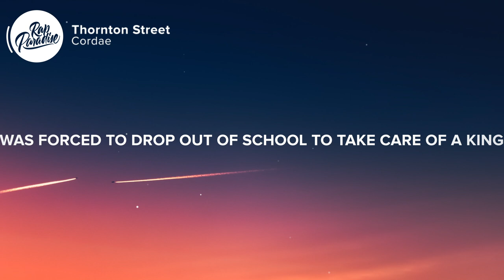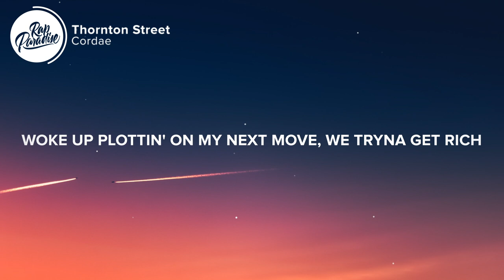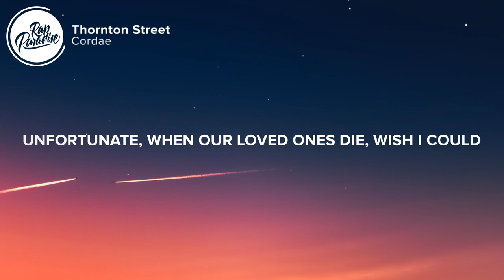Cordae - Thornton Street (Lyrics)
⚡️Imagine, sky's the limit, you mind your business

[Intro]
Yeah, uh
Ayo
Alright

[Verse 1]
My mom had a n***a at the age of fifteen
Was forced to drop out of school to take care of a king
She had a desire to sing and I admire these things
At times a n***a feel guilty I retired her dreams
Then you pregnant with a street n***a baby, the odds against us
But never mind, 'cause your son be livin' upper echelon
They be talkin' 'bout me, from the barbershops to hair salons
Real impact, somethin' you never could fathom
My first album went gold, I think my next one is platinum
And it's okay that you ain't think that I would make it in rappin'
You wanted me to go school so I could make somethin' happen
I understand it, the way shit is goin', you couldn't plan it
But raisin' two kids on your own, how did you manage?
From apartments to trailers, was livin' with granny
Years later, front row, is how we sit at the Grammy's

[Chorus]
They say, we all gotta cry sometimes
Unfortunate, when our loved ones die, wish I could buy some time
I be stressin' so, of course, I get high sometimes
Mix the Puma with Givenchy to get fly sometimes
And yeah, we all gotta live someday
Woke up plottin' on my next move, we tryna get rich one day
Have a house with a wife and some kids one day
Damn, I got somethin' to say

[Verse 2]
Ayo, Section 8 with food stamps, refrigerator was packed
You hate it when I talk about this, but I'm statin' the facts
Before I dropped “Family Matters,” should've sent him a text
I guess that shit was only right that the resentment was next
My pops taught me a lot, I give that n***a respect
He went to prison for a while and used to call me collect
And yeah, we lived in different states but we would always connect
When I got robbed at gunpoint, you took the bus up the check
Almost lost my favorite aunt because of shit that I said
N s formin' their opinions based on shit that they read
I be dealin' with a lot, I take this shit to the head
No complainin', though this shit is ultra drainin'
My whole life is a canvas, I'm supposed to paint it
You can't tell? I'm the new Jean-Michel
My future is a sure thing like the don Miguel
This ain't background music, boy, these rhymes are felt

[Outro]
Uh, yeah, you know, uh
This four-pack, man
It's just, all songs from the heart, dawg
Just somethin' to hold y'all over 'til I'm done with the album
Man, truth be told, uh
I'm more of a perfectionist than anything
But um, next body of work comin' soon
From A Bird’s Eye View

Picture credit
📷 Eberhard Grossgasteiger